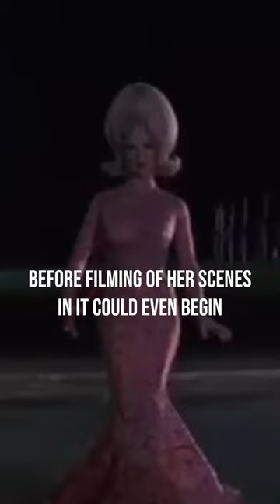Mars Attacks! (1996) Movie Facts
Mars Attacks! is a 1996 American black comic science fiction film directed by Tim Burton, who also co-produced it with Larry J. Franco. The screenplay by Jonathan Gems was based on the Topps trading card series of the same name. The film features an ensemble cast consisting of Jack Nicholson (in a dual role), Glenn Close, Annette Bening, Pierce Brosnan, Danny DeVito, Martin Short, Sarah Jessica Parker, Michael J. Fox, Pam Grier, Rod Steiger, Tom Jones, Lukas Haas, Natalie Portman, Jim Brown, Lisa Marie, and Sylvia Sidney in her final film role.

Alex Cox had tried to make a Mars Attacks film in the 1980s before Burton and Gems began development in 1993. When Gems turned in his first draft in 1994, Warner Bros. commissioned rewrites from Gems, Burton, Scott Alexander and Larry Karaszewski in an attempt to lower the budget to $60 million. The final production budget came to $80 million, while Warner Bros. spent another $20 million on the Mars Attacks! marketing campaign. Filming took place from February to June 1996. The film was shot in California, Nevada, Kansas, Arizona and Argentina.[not verified in body]

The filmmakers hired Industrial Light & Magic to create the Martians using computer animation after their previous plan to use stop motion animation, supervised by Barry Purves, fell through because of budget limitations. Mars Attacks! was released theatrically by Warner Bros. Pictures in the United States on December 13, 1996, and received mixed reviews from critics. The film grossed approximately $101.4 million in box office totals, which was seen as a disappointment. Mars Attacks! was nominated for the Hugo Award for Best Dramatic Presentation and earned multiple nominations at the Saturn Awards.